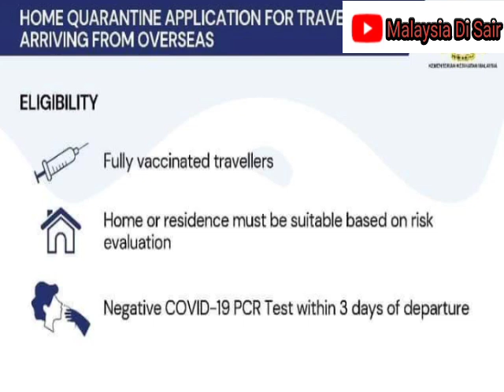Malaysia Work Visa and Travel Visa Update September 2021 ! Malaysia Reopen for after covide 19 !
Oshin international
malaysia work permit
malaysia free visa and tickets
Malaysia Open Work Permit
Malaysia fgv and Plantation work visa difference
my visa service
Malaysia medical address delhi
Travel to world
Himmat llb
Malaysia kese jaye
malaysia going to easy way visit ya employment visa
job uraj
mk vlogs
oshin international education consultant
Fgv free visa and tickets

Malaysia Di Sair
Visa Guide for all Country
All Country Visa Check
Passport Apply
Air Ticket
Tourist Visa
Bussiness Visa
Work Visa
Full Guidance provide by Malaysia Di Sair